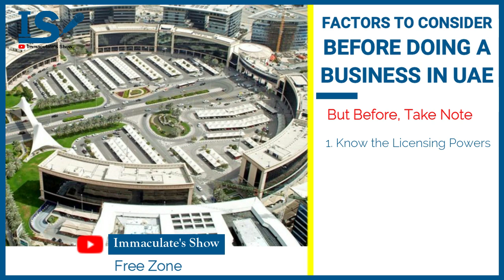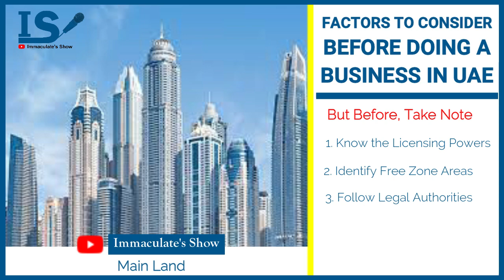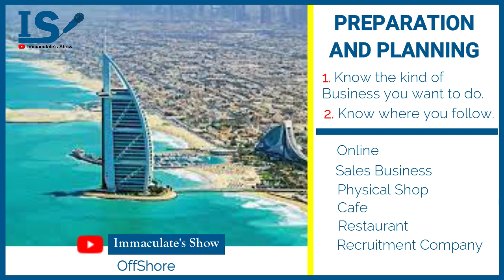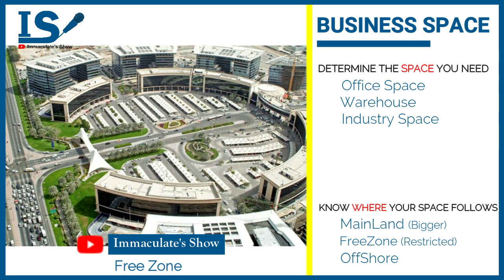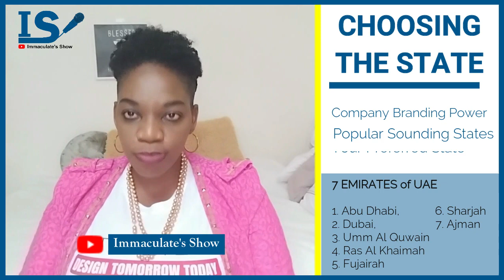BUSINESS IN UAE - Part2 (Factors to consider before starting a Business in UAE)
FreeZone, MainLand, OffShore. Have you always asked yourself of what Factors should one really consider while opting to do a business in UAE? Well, in this video, there exists a list of those most sensitive and compulsory factors for anyone aiming at doing a Business in UAE to consider. Think about the Tax Rates, Selling Business Spots, Customer Audience, and many others in line to Enterprising are all well provided not forgetting the Advantages of Doing Business in UAE.